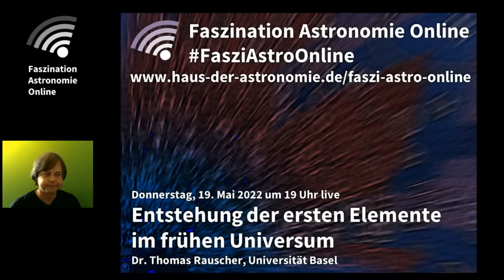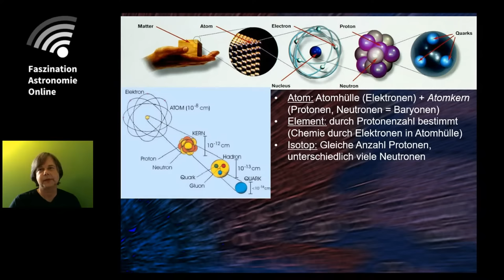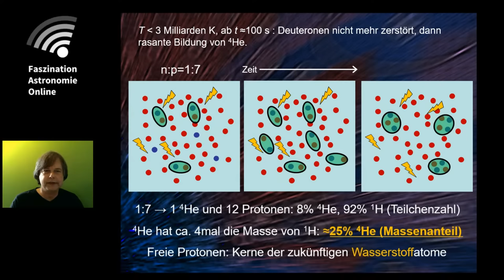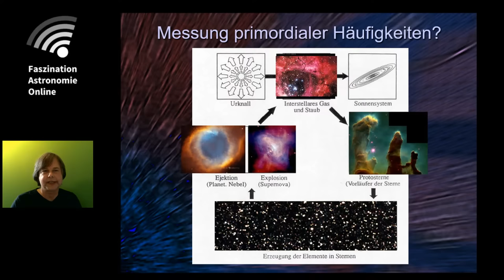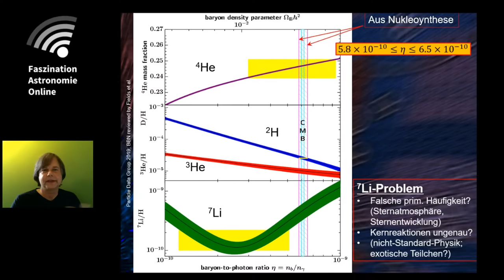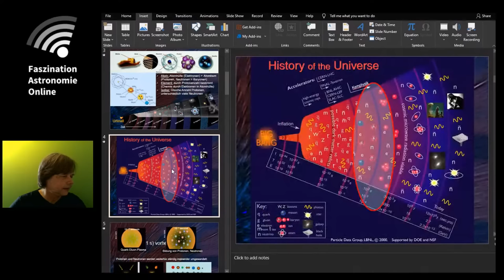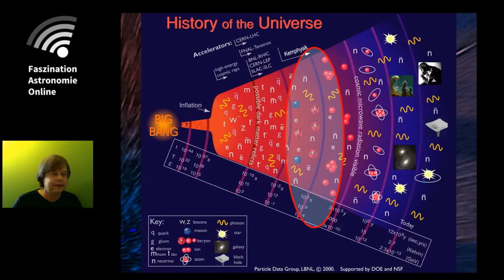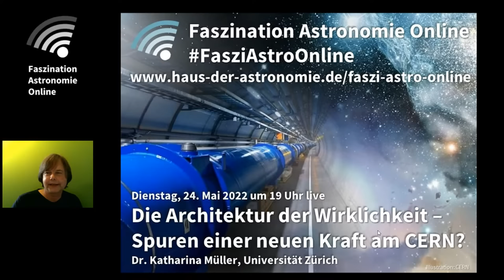Entstehung der ersten Elemente im frühen Universum - Thomas Rauscher bei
Eines der bewährten Standbeine des Urknallmodells ist die primordiale Nukleosynthese, also die Entstehung der ersten Atomkerne und somit der ersten Elemente in einer noch sehr heissen Phase des sich rasch ausdehnenden, frühen Universums. Ich werde erklären, wie man aus der Vorhersage der dabei produzierten Elementhäufigkeiten auf die Bedingungen schließen kann, die in dieser Entwicklungsphase des Universums geherrscht haben. Die dabei erhaltenen Resultate haben nicht nur über Jahrzehnte dem Vergleich mit astronomischen Beobachtungen von Elementhäufigkeiten standgehalten, sondern stimmen auch mit den in jüngster Zeit erhaltenen Informationen aus der detaillierten Analyse des kosmischen Mikrowellenhintergrunds überein.

Thomas Rauscher ist theoretischer Kern- und Astrophysiker und Dozent an der Uni Basel. Sein Forschungsgebiet sind die Nukleosynthese und Nukleare Astrophysik, also die stellaren und nuklearen Prozesse, die durch Umwandlungen von Atomkernen einerseits Sternen die Energie liefern, um Millionen bis Milliarden von Jahren leuchten zu können, und andererseits dabei Isotope und Elemente umwandeln und somit auch jene Elemente herstellen, die wir auf der Erde finden und aus denen somit auch unsere Körper aufgebaut sind.